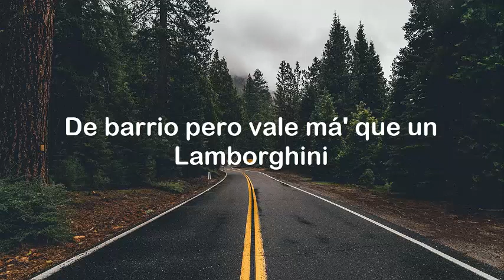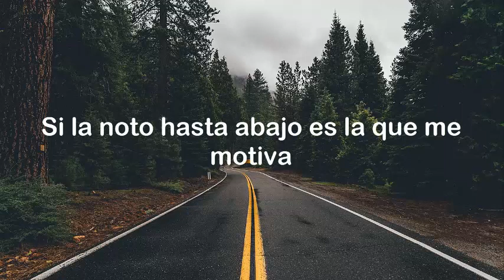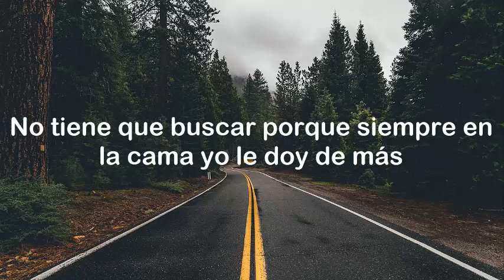Andy Rivera - La oficial (letra)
🎵Musical

🎤Letra

De barrio pero vale má' que un Lamborghini
Natural pero no le caben en la mini
Se enamoró de mí, yo me enamoré de ella
Quiero que viva reina en Santorini
Ella e' mi shorty, no le copia a na'
Ella siempre está pa' mí cuando hay mucho y no hay na', eh
Mi fantasía pa' esta realidad
La que siempre ve mi luz en esta oscuridad
Ella e' la oficial, la que todo me da, la que nunca se va
No tengo que buscar porque al nivel que está no llegan las demás
No tiene que buscar porque siempre en la cama yo le doy de más
Si la noto hasta abajo es la que me motiva
No puedo despegarme de ella, es adictiva
La baby rompió las expectativas, eh
Ella es sencilla pero diva
Le queda bien lo que se pone
En la calle una dama, en la cama propone
Ahí e' donde le importan las posicione'
Pa' todo lo demá' e' sin complicacione'
Prendemos y nos vamo' en un fly
Ahí es que nos sentimos en high
No le importa si es Gucci o e' Nike
Si es en Medallo o es en Dubai, siempre el mismo hype